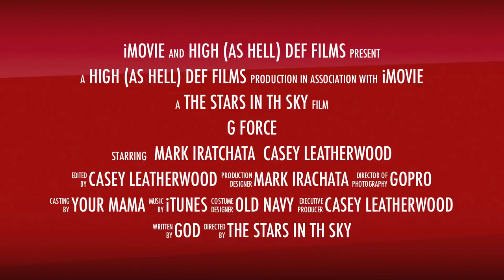casey and mark at six flags trailer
Mark and Casey at six flags trailer